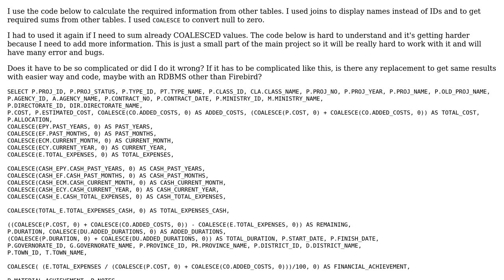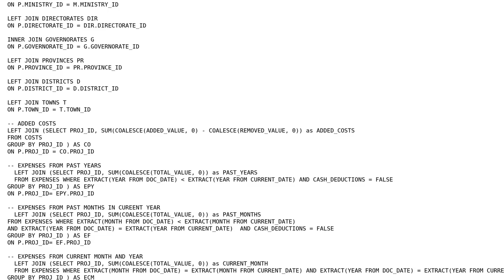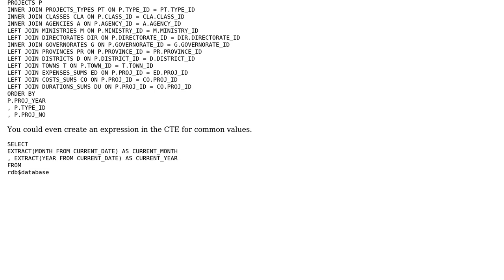Code Review: Project management query for various organizational units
With thanks & praise to God, and with thanks to the many people who have made this project possible! | Content (except music & images) licensed under CC BY-SA | Music | Images & others | With thanks to user Sa Ra Fin Bas user aduguid and the Stack Exchange Network Trademarks are property of their respective owners. You are responsible for your own actions.